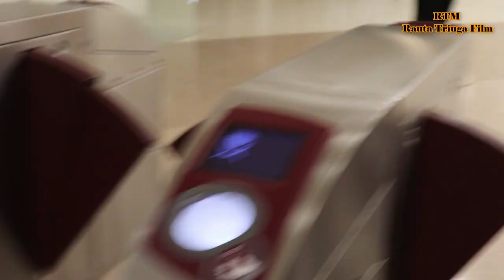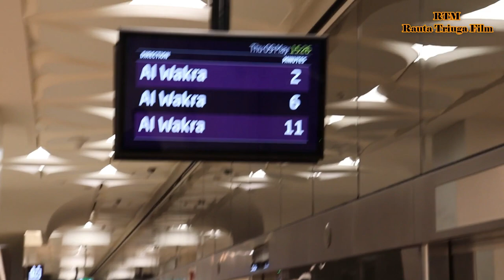Doha metro train first day, first ride, in Full HD Video, Doha -Wokra-City Center-Corniche Travel.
Doha Train opened for everyone, Qatar metro Rail. Everyone can travel in                                                           this train only Qr 6 one day.